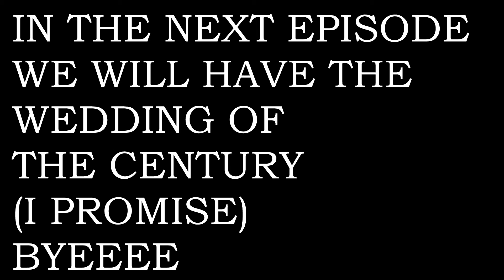The first preparations: Skyblock #1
matty big NEEERRRRD